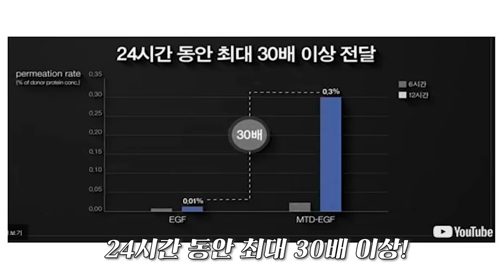그 동안 감사했습니다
🦋데이지X엠퀴리,  마지막❗️ 대용량 에센스 마지막 반값 마켓 공지🦋

✔️마켓 날짜: 5월 15일 월요일 오후 6시 오픈 ~ 5월 17일 수요일 오후 11시 59분까지

✔️마켓 옵션:

1️⃣ 퍼스트 에센스 대용량(250ml) 사이즈 단품
: 정가 75,000 ➡ 48,750원✨(36% 할인)✨
+밤부 화장솜 1개

2️⃣ 퍼스트 에센스 대용량 사이즈 2개 세트
+밤부 화장솜1개 + 선젤 10ml 3개(총 30ml)

3️⃣ 퍼스트 에센스 대용량 + 세럼
: 정가 183,000원 ➡ 98,820원✨(46% 할인)✨

4️⃣퍼스트 에센스 대용량 + 컨센트레이터

5️⃣3종 SET(에센스 대용량 + 세럼 + 컨센트레이터)
+밤부 화장솜 1개+ 선젤 본품 50ml + 쇼핑백 소자 동봉

**다음 추가마켓을 진행할 경우엔 아래와 같은 할인율&혜택과 달라질 수 있는 점 안내 드립니다:)

🎁추가 증정품 이벤트🎁
[증정품 출고 기준]
: 구매 수량 별 1:1 비례 증정
ex. 코어 파워 퍼스트 에센스 대용량 2개 옵션 2세트 구매 시 / 밤부 화장솜&코어 선젤 미니 3개 2세트 증정
*추가 증정품 이벤트는 2개 이벤트 중복 참여 및 당첨 가능!
*구매 옵션 무관!

1️⃣ 선착순 증정 이벤트 안내
: 선착순 구매 총 50분께는 ‘엠퀴리 코어 브라이트 미스트 앰플 100ml(정가 42,000원) 1개' 본품을 추가로 증정 드립니다!
*유의사항: 1인 1개 한정/ 최종결제시간 기준으로 무통장 결제 시에는 최종 입금 시간 기준으로 선정
/동일 시간대 주문건이 많을 경우, 해당 시간 대 안에서 랜덤 추첨 예정입니다.
*당첨자 발표: 5/16(화) 오전 11시(출고 전 주문 취소 시, 해당 이벤트 당첨도 취소됩니다)
*당첨 확인: 카카오톡 채널 ‘블루밍데이지'으로 발표 진행
*제품 출고: 당첨되신 분들은 주문하신 제품과 별도로 5/16(화)에 개별 배송 됩니다.

2️⃣ 구매왕 이벤트 안내
: 마켓 기간 내 구매한 모든 주문 건 합산 시 최고결제금액 대상자 분들께 ‘코어 브라이트 크림50ml + 코어 브라이트 앰플 패드 40pad / 60ml(정가 87,000원)' 본품을 추가로 증정 드립니다!
*유의사항: 1인 1개 한정/동일금액대 분이 많을 경우, 선착순으로 트래킹
*당첨자 발표: 5/24(수) 오전 11시(출고 전 주문 취소 시, 해당 이벤트 당첨도 취소됩니다)
*제품 출고: 당첨되신 분들은 5/24(수) 이후 개별발송될 예정이며 송장번호는 CJ대한통운 어플 통해 확인 가능합니다.

✔️배송비: 전 지역(도서산간 포함), 전 옵션 무료배송
✔️배송일정: 5월 16일 화요일부터 순차 출고🚚(주문량이 많을 경우, 출고가 지연될 수 있는 점 안내 드립니다)

✔️구매 방법
: 카카오 톡스토어 히든링크로 진행 됩니다.
: 카카오톡 채널 @블루밍데이지 친구 추가 하시면, 마켓 오픈 당일 오픈 시간에 맞추어 구매링크를 보내 드립니다!
🙋🏻‍♀️’블루밍데이지' 카카오톡 채널 친구 추가하러 가기 (또는 카카오톡 검색창에 ‘데이지’ 검색 후 추가)

✔️유의사항
: 카카오 계정만 있다면 별도 회원가입 없이 구매 가능합니다.
: 해외 배송은 어려운 점 양해 부탁 드립니다.
: 옵션 무관 2개 이상 구매 시 1개씩 개별 발송 됩니다. 추가 운송장번호는 카카오톡 채널 @블루밍데이지 로 연락주시면 확인 가능합니다.

✔️결제 방법:
⭕️카카오페이,신용/체크카드,휴대폰 결제,무통장 입금 가능(네이버페이 X)
❗️무통장 입금 기한: 주문 일 기준 익일 23시 59분까지 ➡️ 입금 기한 지나기 전 꼭 결제 해주셔야 정상 출고 되며 은행점검시간에는 입금이 어려울 수 있으니 23시 전으로 입금 권장 드립니다.

✔️CS 문의
: 교환 및 반품은 수령 후 5/31(수) 이내로 카카오톡 채널 ‘블루밍데이지’로 먼저 연락 주셔야 CS 매니저님께서 답변 도와 드릴 수 있으니 참고 부탁 드립니다!🙆🏻‍♀️

❤ 해당 영상은 엠퀴리의 마켓 광고가 포함되어 있습니다.